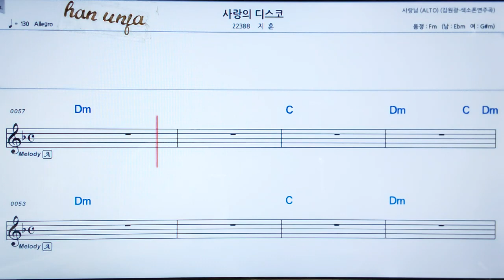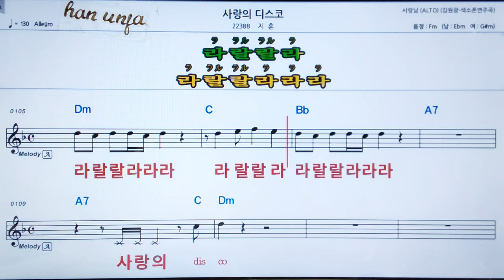💖사랑의 디스코/ 지훈 👍MR,가라오케 악보 코드 가사 ,Karaoke반주